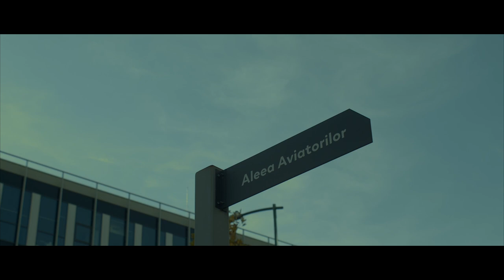EPIC Lens Flare | MIR-10A 28mm | BMPCC4K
Impressive lens flare from a Soviet lens produced in the 70's, quite unique image, Mir-10a 28mm f3.5 has smooth focus and no clicks on the aperture, so happy that i got this RARE lens!

Filmed with Blackmagic BMPCC 4K

Thanks!